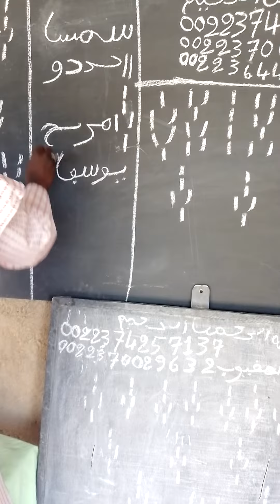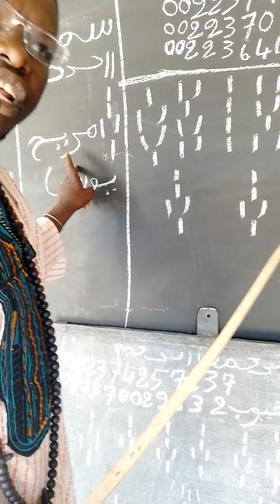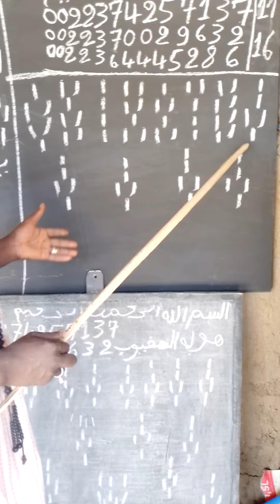16 novembre 2023